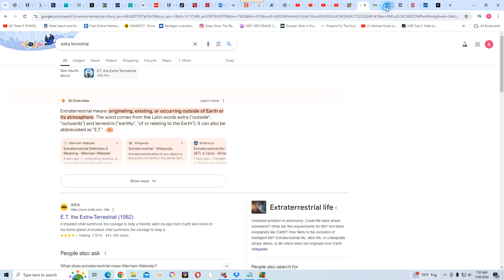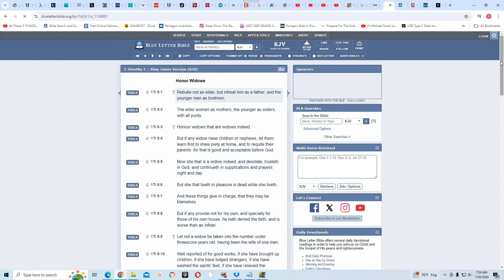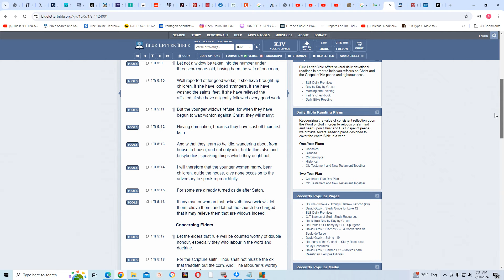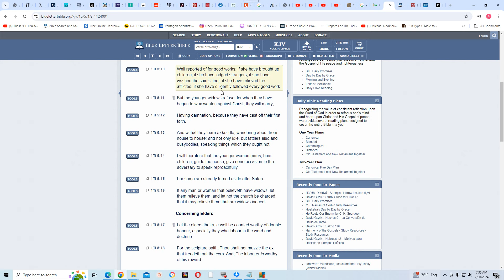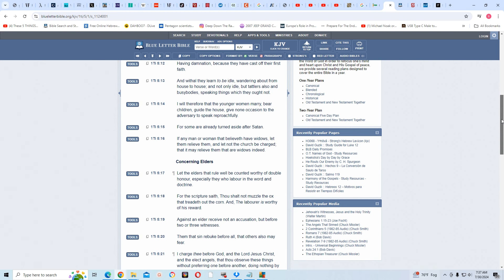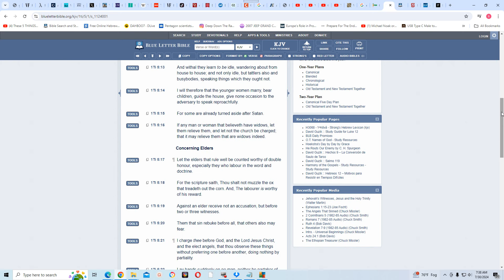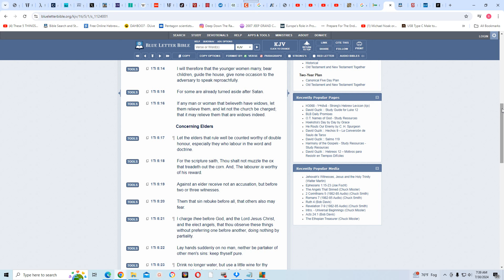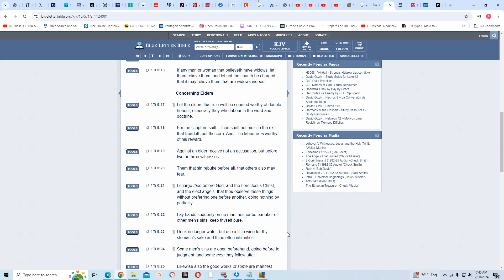A shameless woman shall be counted as a dog; but she that is shamefaced will fear the Lord.